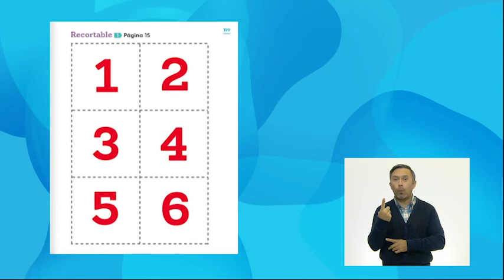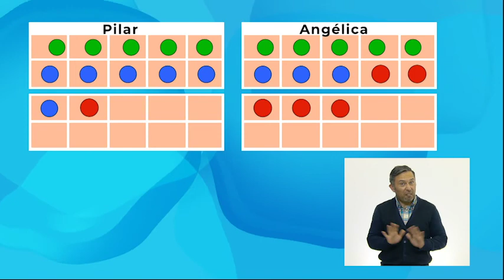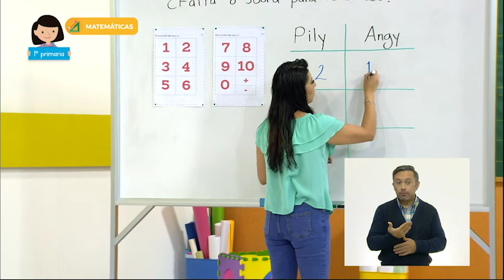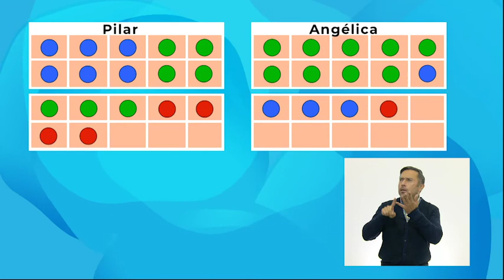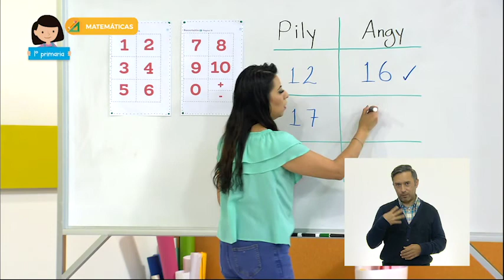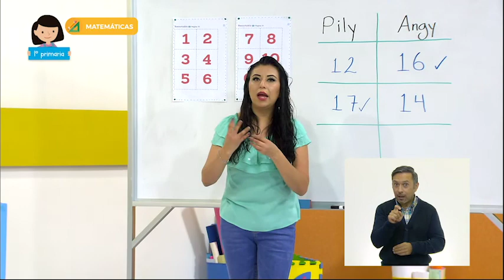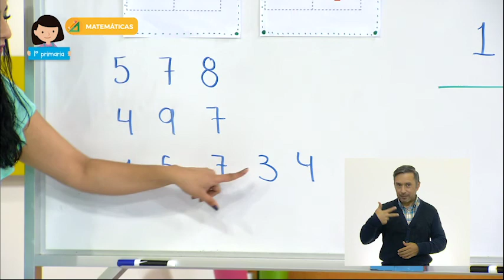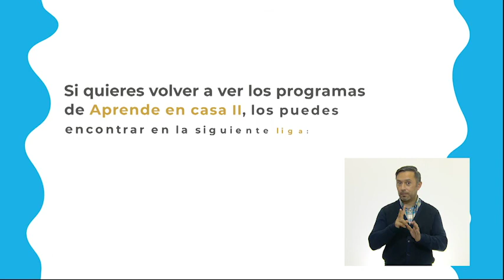1° Primaria » Matemáticas » ¿Falta o sobra para tener 20?